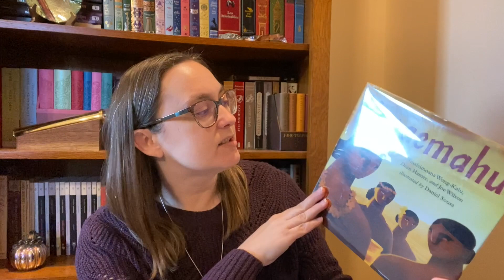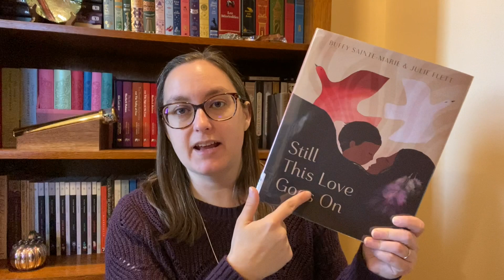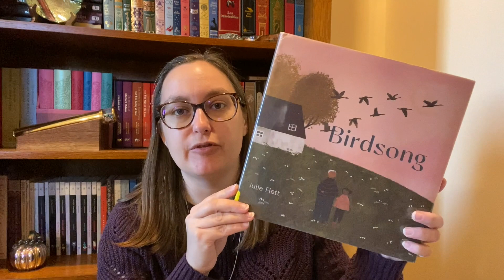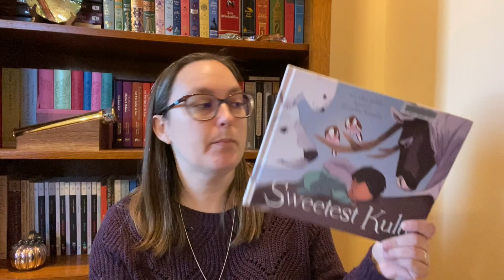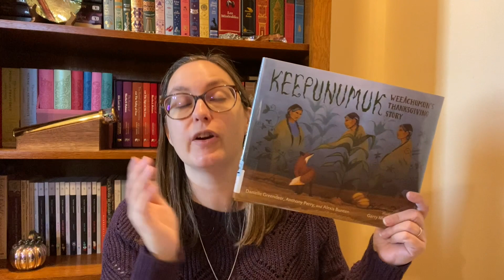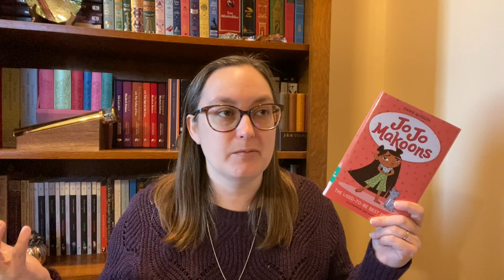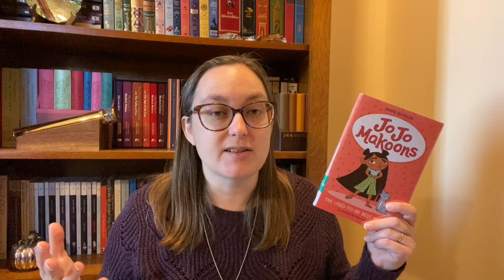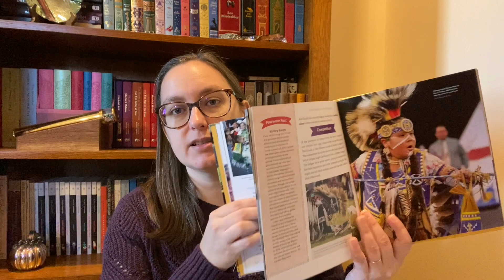Indigenous Books for Myself and My Kids to Read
Books mentioned:
Elatsoe